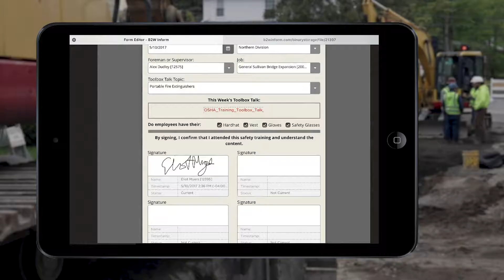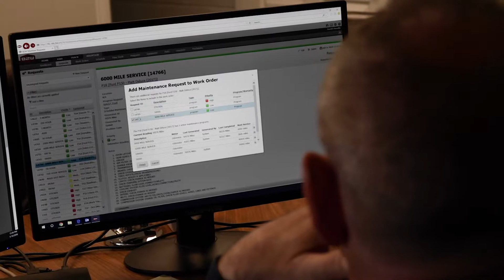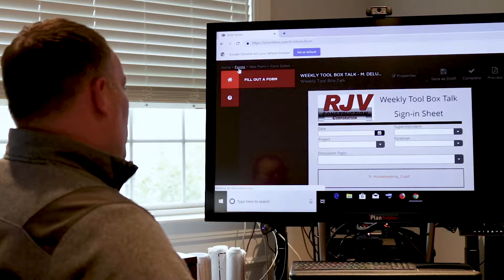RJV Construction: ONE Platform Links All Aspects of Business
RJV Construction utilizes the full B2W Platform. In this video, the team discusses the efficiency, collaboration and real-time-data advantages of the unified approach.